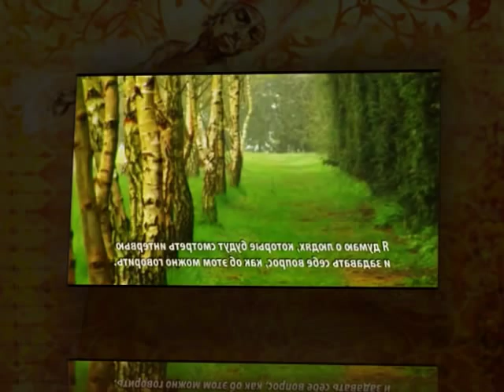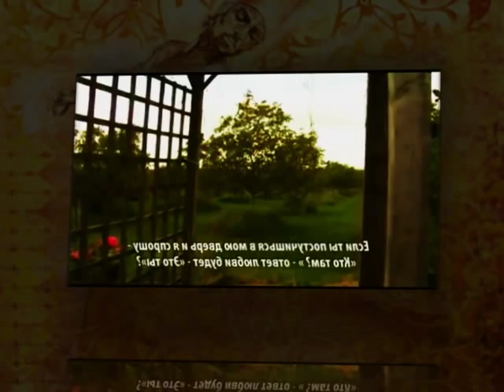The Sufi Path - Grand Master Of Nimatullahi Sufi Lineage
Interview on The Sufi Path with the late Grand Master Of Nimatullahi Sufi Lineage, Dr. Javed Nurbaksh